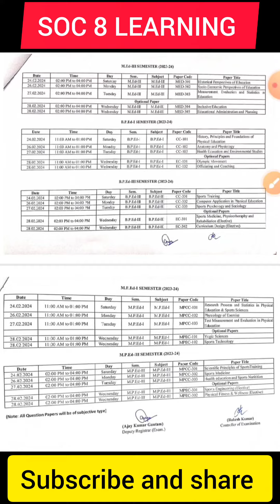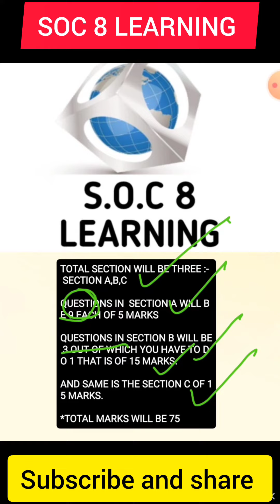subjective_question_paper csjmu piyush med exam education